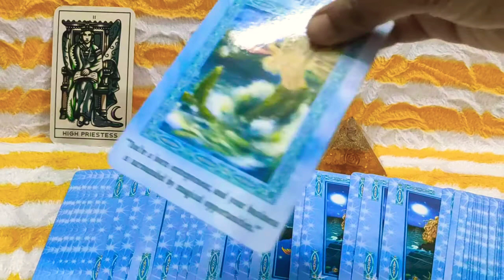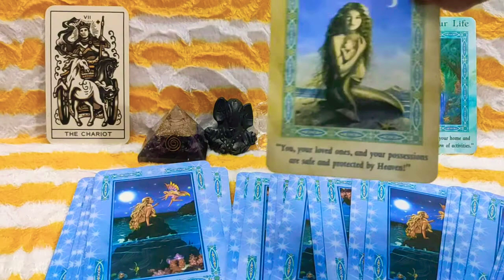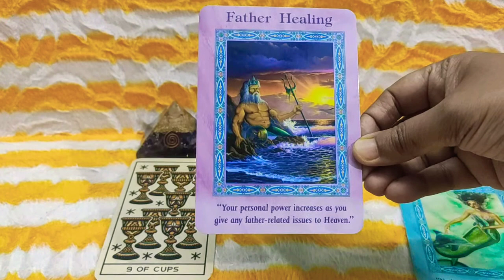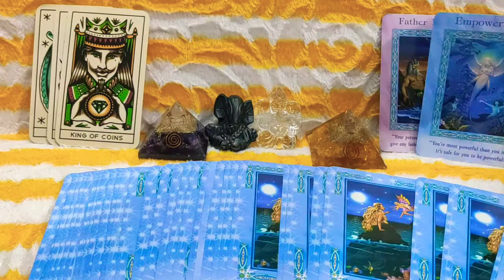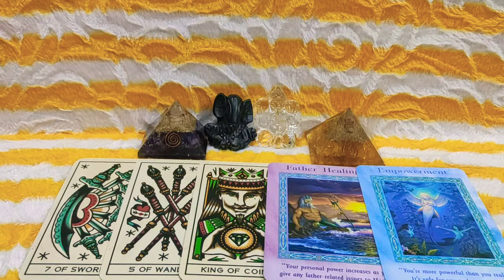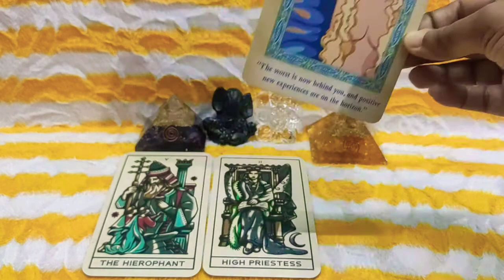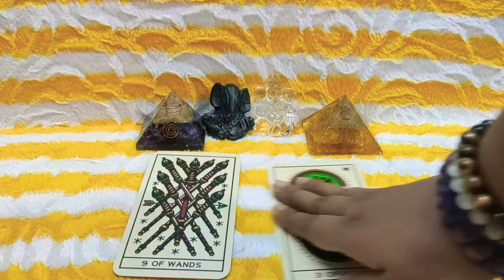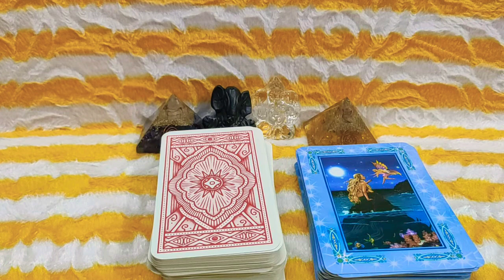💝Free One Card Pull Reading 💝 / Free Tarot Card Reading /Free Reading / Thank You Very Much All /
Welcome Viewers This is Your Free One Card Pull Reading

Always remember that these are entertainment purpose only Readings

Thank You Very Much For Trusting Me with Your Readings

Thank You Very Much, Have A Great Day Everyone 🌄🦚💐🍀🍀🍀🍀